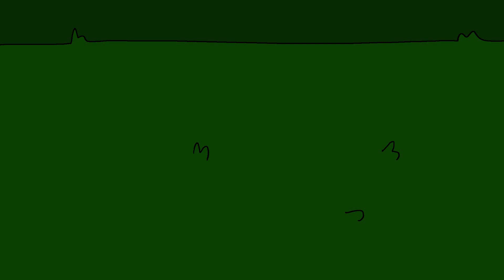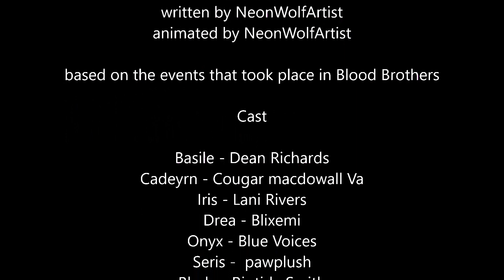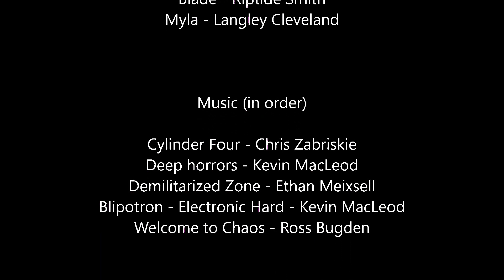BLOODLINES EPISODE 10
Two more episodes guys. I'm going to miss this series somuch ghkdfhgjfdhgfhgf

No google drive link, unless requested.
Look at/create some sick fan art ... Become a member of the Bloodlines Group!
Support me (scroll to the commissions tab on the left side of the screen, and click DONATE)